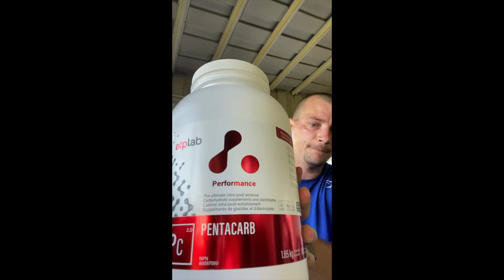MY WEIGHT LOSS JOURNEY 2020 // How to Lose Weight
A healthy day in my life sharing with you my weight loss journey.

Travis Cauley shares with you a day in his life. A day in the life filled with weight training, workouts, sports and more. Join him on his weight loss journey. This weight loss journey has been a long process and the weight loss journey 2020 has really begun. Pushing himself harder than ever. Today he is sharing with you how to lose weight.

I enjoy making bowling, fitness, and self-improvement videos. Let me know if there are any specific videos you would like to see such as leg day, arms, abs or vlogs, day in my life, and more!

Who am I:
My name is Travis. I'm an Entrepreneur, a 4-time Team Canada member for 10 pin bowling and have won numerous medals for my country. I am an avid gym lover and have an interest in Golf and Finances.